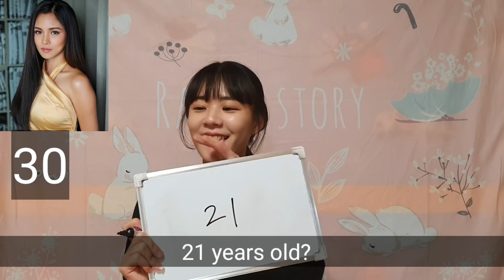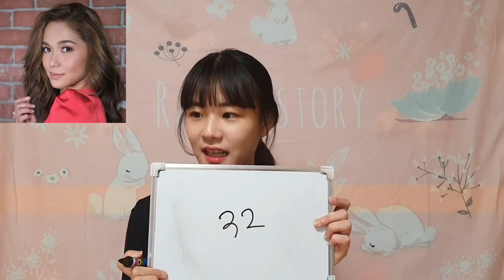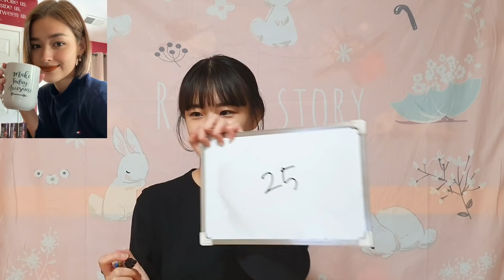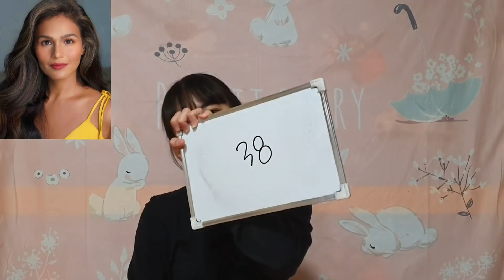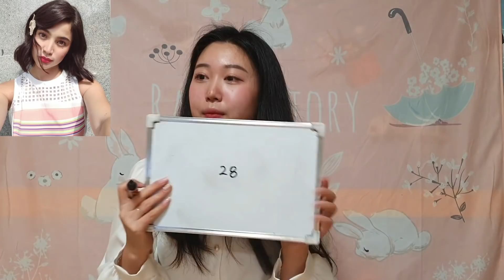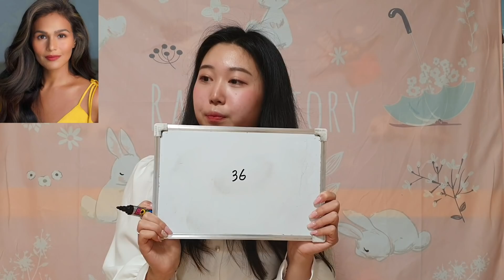Koreans Guess Filipino Celebrity Ages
Hi, guys! Teacher Jing here! Today I asked two Korean university students to guess the ages of some famous Filipino actresses. Mahulaan kaya nila ng tama?